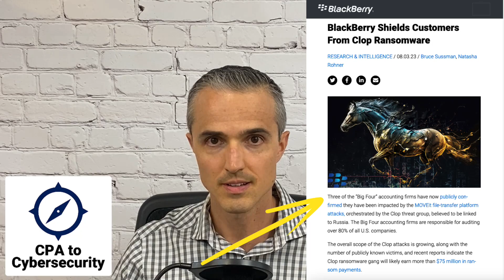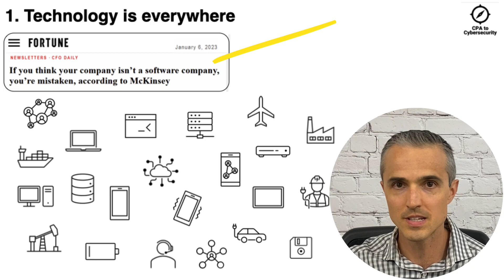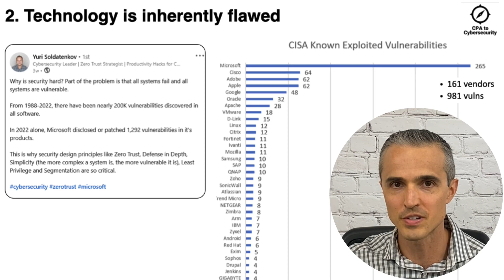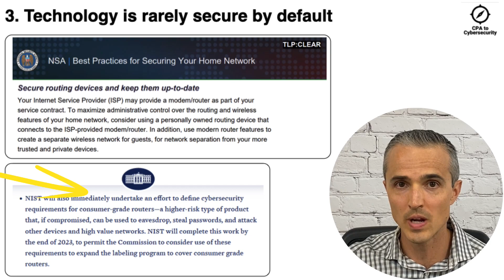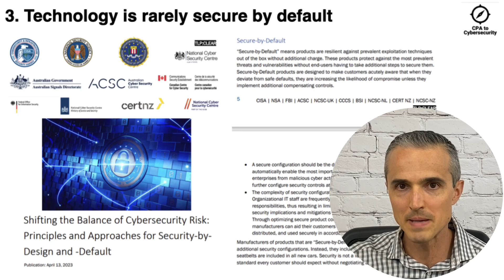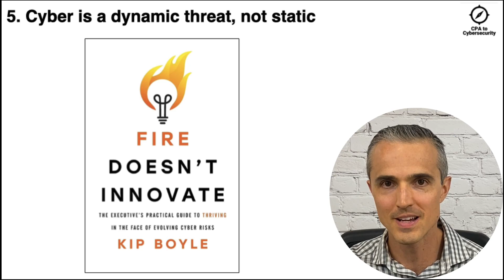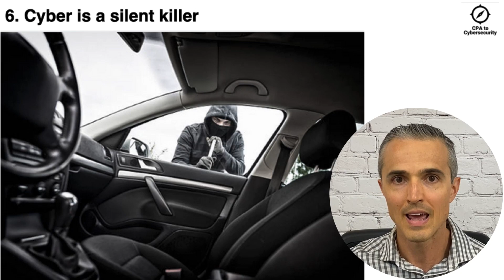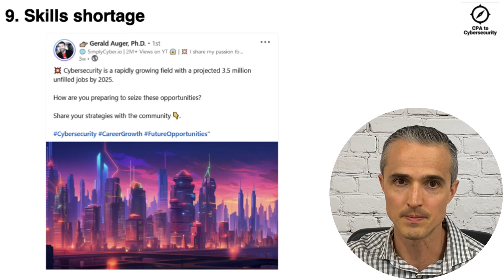Breach Stigma Buster: 10 Reasons Why Cybersecurity is Hard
Even large, well resourced companies with security professionals can end up in the headlines for cyber incidents.  This doesn't mean that they're bad defenders.  Even great security programs can get hit by Apex predators.   This is why in addition to Identify and Protect functions in the cybersecurity framework, Detect, Respond and Recover functions "right of boom" are key.

In this video I walk through 10 reasons cybersecurity is hard, to help bust the stigma associated with breaches and to create awareness that:
1. We're all targets
2. There's only two types of companies: the ones that know they've been breached and the ones that don't
3. It's not if but when
4. Defenders needs to be flawless, Attackers only need to get it right once

00:00 - Cyber Incidents in Big Four
00:15 - Security Clichés
00:52 - 10 Reasons Cybersecurity is Hard
01:39 - Technology is Everywhere
01:53 - Technology is Inherently Flawed
02:49 - Technology Rarely Secure by Default
04:19 - Technology is Complicated
04:54 - Cyber is a Dynamic Threat
05:54 - Cyber is a Silent Killer
06:39 - Economics Drive More Actors
07:10 - Early Innings: Science Isn't Settled
07:58 - Skills Shortage
08:24 - Feedback Request

Views expressed are my own. Questions and feedback are welcome.

Fire Doesn’t Innovate: The Executive’s Practical Guide to Thriving in the Face of Evolving Cyber Risks, Kip Boyle
This is How They Tell Me the World Ends, Nicole Perlroth: The Cyberweapons Arms Race
Forbes: 10.5 Trillion Reasons Why We Need A United Response To Cyber Risk

Interested in cybersecurity career crossover, getting technical, speaking the language of business, elevating GRC or cyber safety?